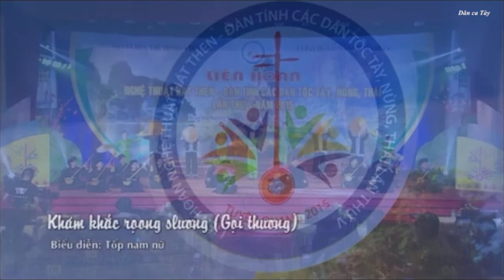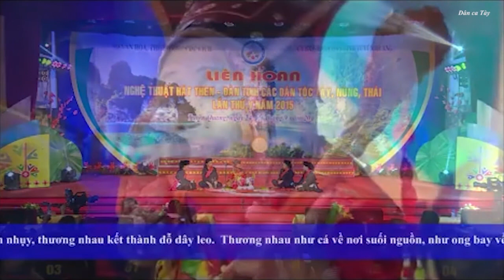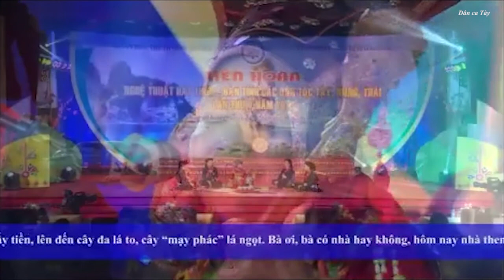[Dân ca Tày] Liên hoan hát then đàn tính toàn quốc lần thứ V Ðoàn Cao Bằng